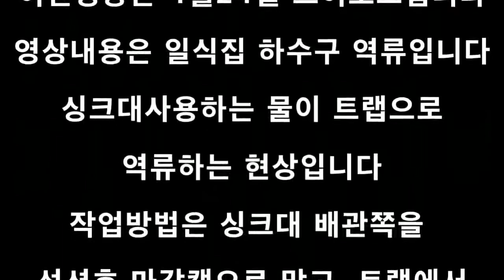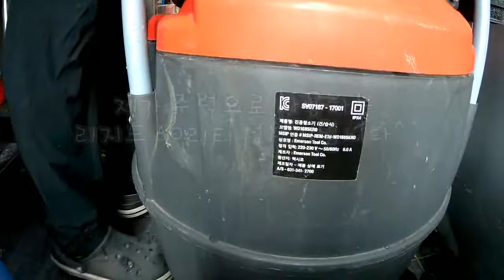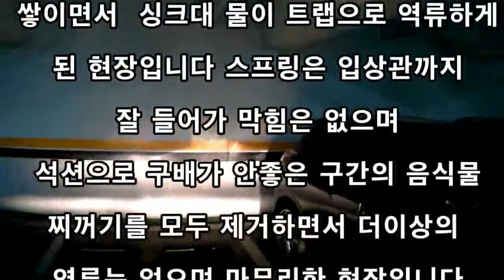5월24일 브이로그 하수구작업